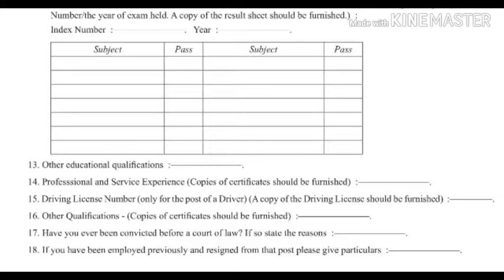Office Work Assistant, Driver,... - Urban Council Kuliyapitiya | Job vacancies Srilanaka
Office Work Assistant, Driver, Watcher, Plumber, Working/Field Labourer, Sanitary Labourer, Water Pump Operator, Plumber, Heavy Vehicle Operator, Machine Operator - Urban Council Kuliyapitiya

Closimg Date : 2019/08/30